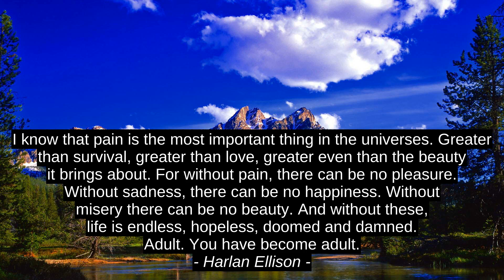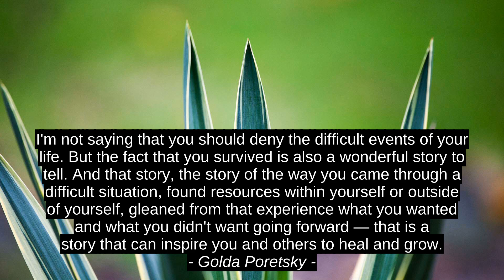7 Top Inspirational Cites - Ravinder Singh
Mark W Boyer, Mark Nepo, Golda Poretsky, Najwa Zebian, Woodrow Wilson, Harlan Ellison, Ravinder Singh, top, success, citation, best, motivation, quotes, inspiration